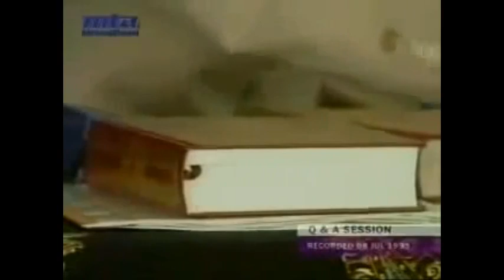Kya Waqai H. Nooh a.s. Ki Umar 950 Saal Thhi? Iski Kya Haqeeqat Hey?